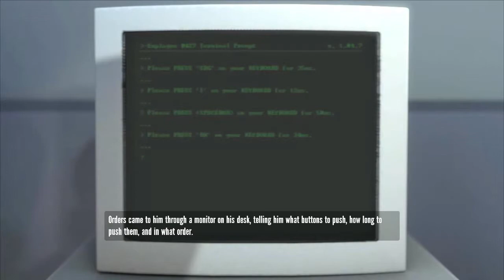The Stanley Parable: A First Look!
This game came highly recommended to me by friends I kind of trust, so naturally I had to give it a whirl! Enjoy my first look at The Stanley Parable!